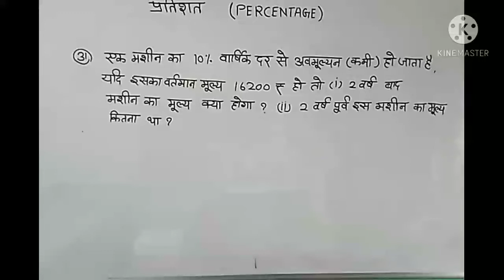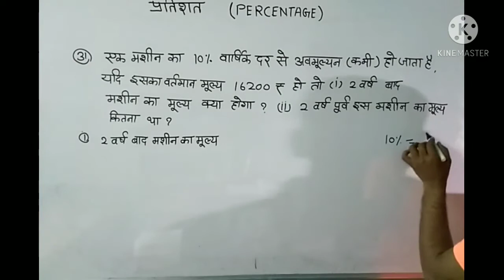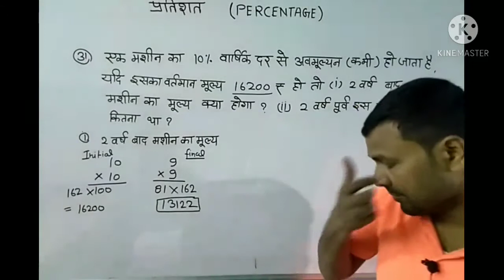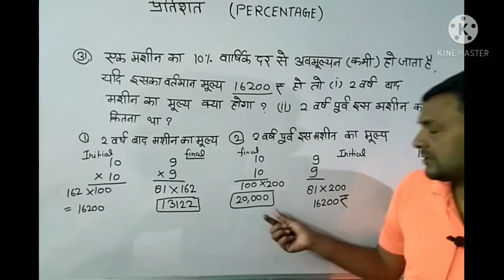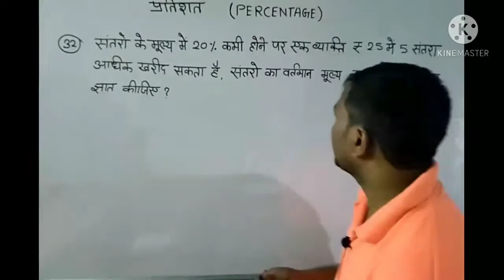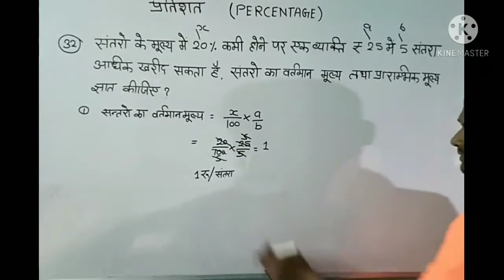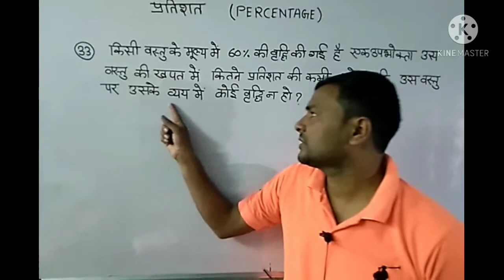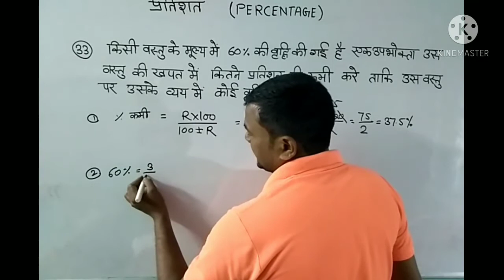to 33 till by NANDLAL MAURYA ALP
सभी क्वेश्चन प्ले लिस्ट में दिए गए हैं